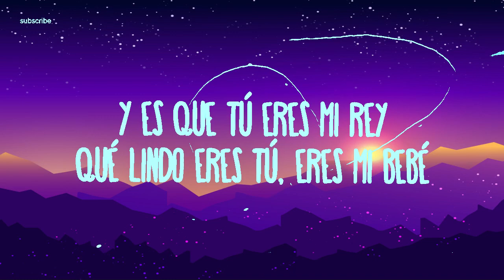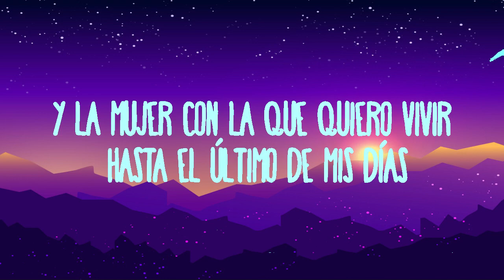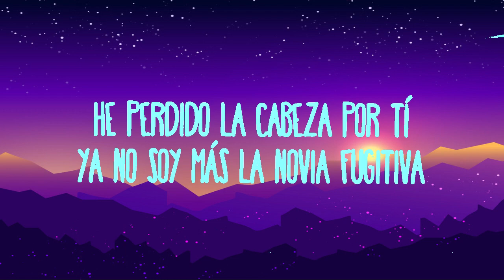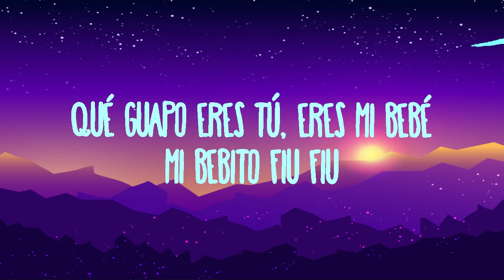Tito Silva x Tefi C - Mi Bebito Fiu Fiu (TikTok) (Letra/Lyrics )"Eres mi bebé, mi bebito fiu fiu"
Mi Bebito Fiu Fiu,
Mi Bebito Fiu Fiu Letra,
Tito Silva x Tefi C Mi Bebito Fiu Fiu,
Mi Bebito Fiu Fiu Tito Silva x Tefi C,
Caramelo de chocolate empápame así,
Como un pionono de vitrina enróllame así,
Con azúcar en polvo endúlzame,
Y es que tú eres mi rey,
Qué lindo eres tú,
Eres mi bebé mi bebito fiu fiu,